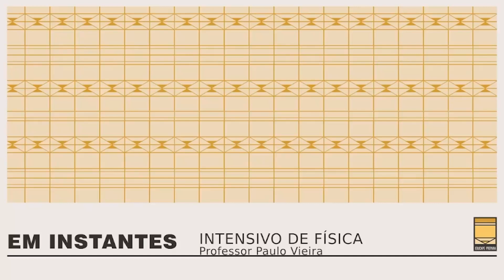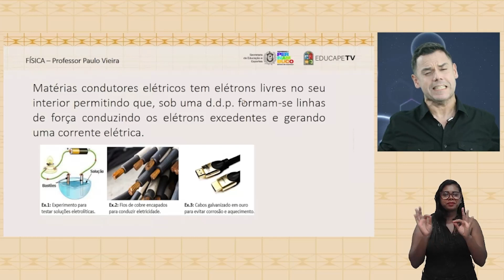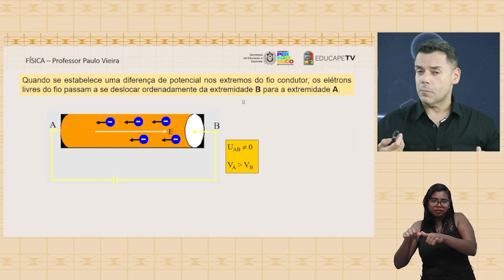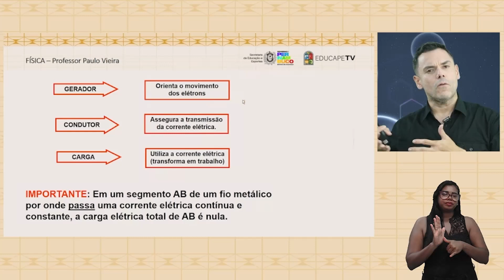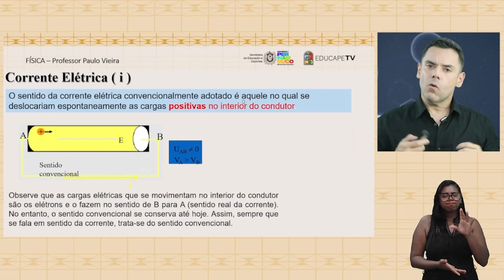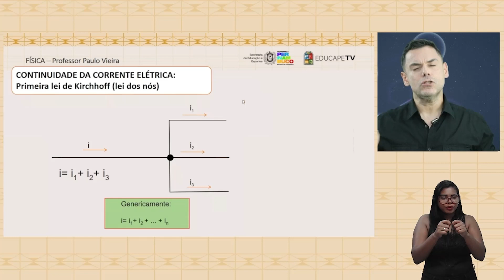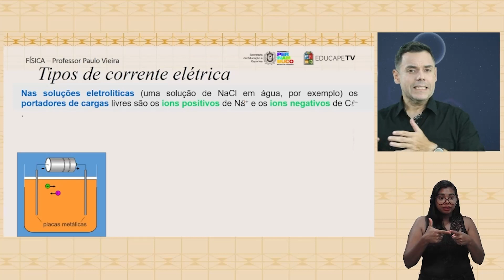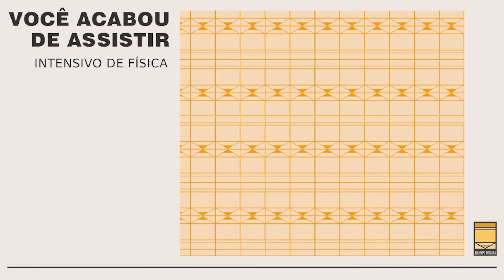ELETRODINÂMICA | FÍSICA | EDUCAPE PREPARA | INTENSIVO ENEM | AULA 17